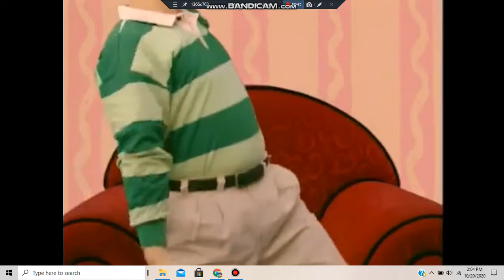Blue's Clues Skidoo Season 1 Episode 9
From "Pretend Time". (1996)